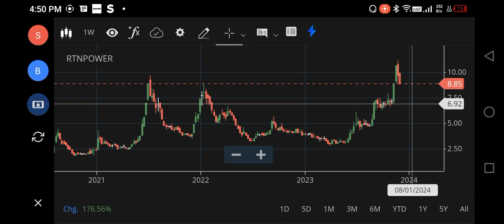RTN POWER SHARE LATEST NEWS, RATTAN POWER SHARE TARGET PRICE, RTN POWER SHARE ANALYSIS, RATTAN POWER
rtn power share,
rtn power share market,
rattan power share news tamil,
rattanindia power ltd share price target,
rattanindia power share review,
rattanindia power share tamil,
rattanindia power share target,
rtn power share analysis,
rattan power today news